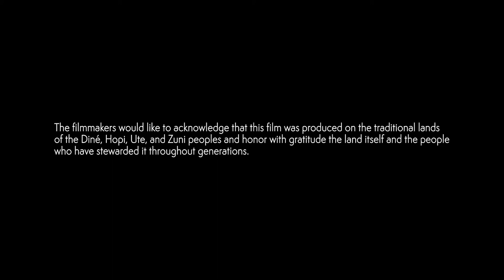Water Flows Together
For time immemorial, the Diné (Navajo) have considered the San Juan River sacred. Centuries-old stories and teachings connect the people with the river as it continues to serve as a physical and spiritual resource for the peoples who rely on it. Yet at the same time, economic and social barriers have kept the number of Native people recreating on the San Juan to a minimum, and trends of globalization and urbanization continue to widen the gap between many Navajo and the natural world.

Created by SpruceTone Films, Water Flows Together is told from Colleen Cooley’s perspective, exploring the ways in which her upbringing and her native identity have shaped the way she interacts with the world. The film is a meditation on the challenges Colleen and her community have faced, the unique relationship she has with the San Juan River, and the unique opportunities her role as a river guide affords as she seeks to create positive change.

We would like to acknowledge this film was produced on the traditional lands of the Diné, Hopi, Ute, and Zuni peoples and honor with gratitude the land itself and the people who have stewarded it throughout the generations.